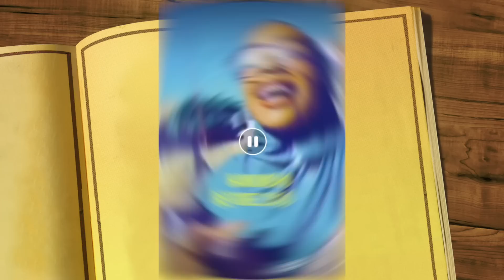LAGAMA AAMUSI KARO ARINKAN SIDAAN U WEYN O MAMA EDNA ADAN KASO YEERAY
FOLLOW DULMI DIID CHANNEL FOR RELIGIOUS TEACHINGS, REACTION VIDEOS, SOMALI PUBLIC FIGURE INTERVIEWS, THE LATEST NEWS AROUND THE WORLD,  DIFFERENT STORIES, PRAYERS AND THE EMPOWERMENT OF SOMALI YOUTH

HADAAD DOONEYSO INAAD SHEEKHA LA HADASHO JOINKA KORE KU DHUFO KUNA SOO BIIR HALKAASAAD NUMBERKIISA KA HELEYSAA

WIXII TALLO IYO TUSAALE AHNA NOOGUSOO DIR

MAHADSANID.